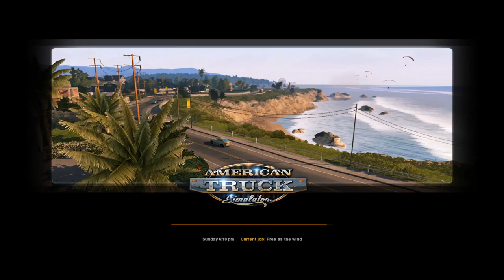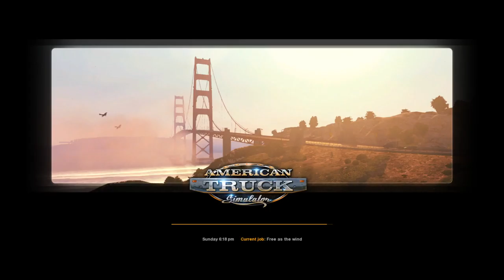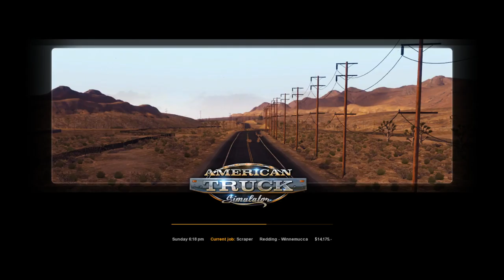American Truck Simulator - Transporting Scraper from Redding to Winnemucca